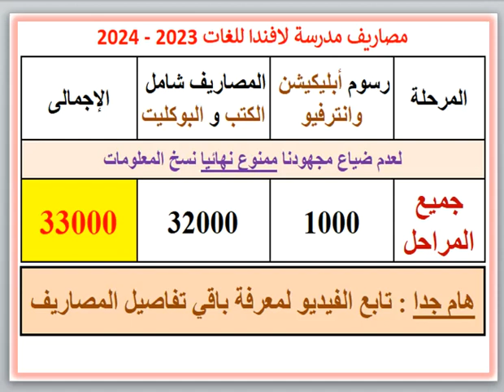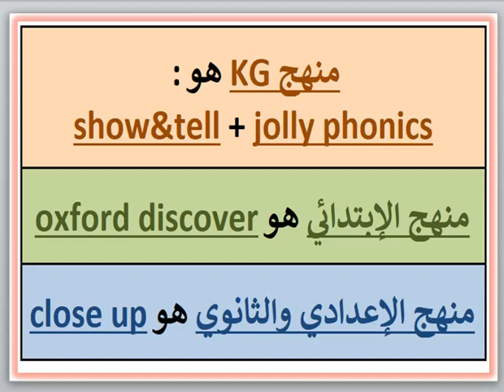مصروفات ومعلومات عن مدرسة لافندا للغات (المقطم - القاهرة) 2023 - 2024 Lavanda Language School Fees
مصروفات ومعلومات عن مدرسة لافندا للغات Lavanda (المقطم - القاهرة) 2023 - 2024 Lavanda Language School Fees